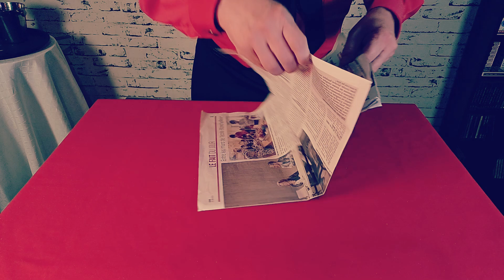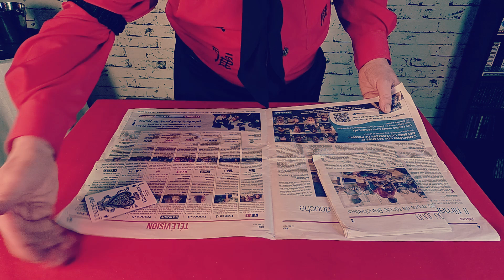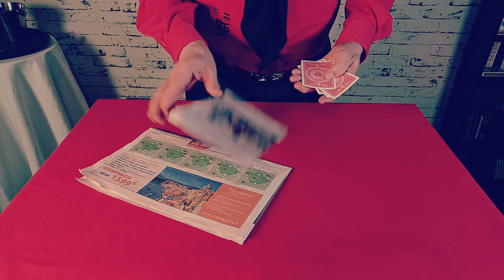Les cartes à travers le journal - Cards through newspaper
Les cartes à travers le journal, version Albert Goshman

Cards through newspaper - Albert Goshman